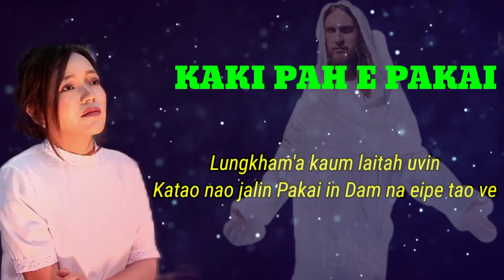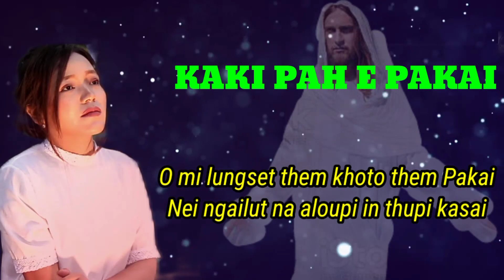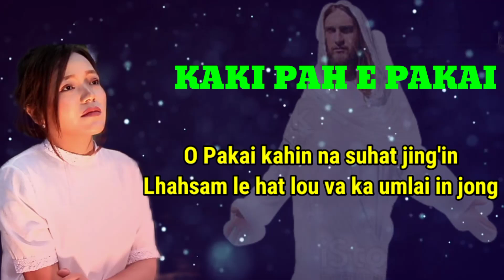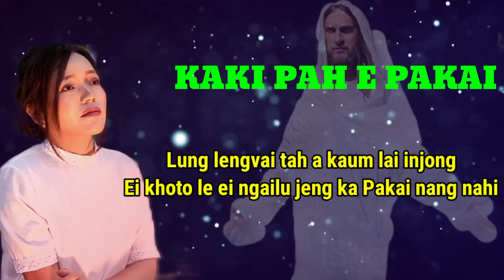KAKI PAH E PAKAI || Lhingneichong Haokip ||Gospel song